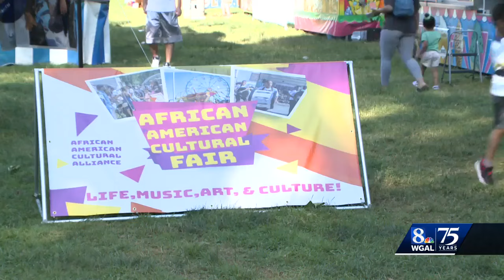African American cultural event